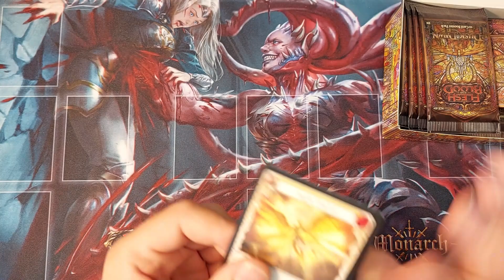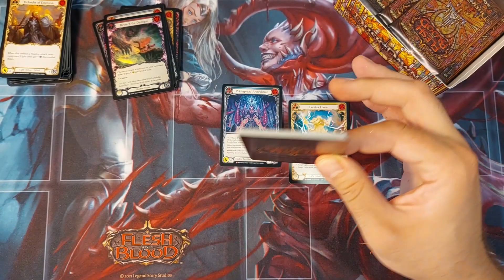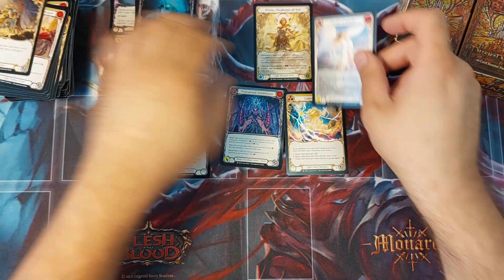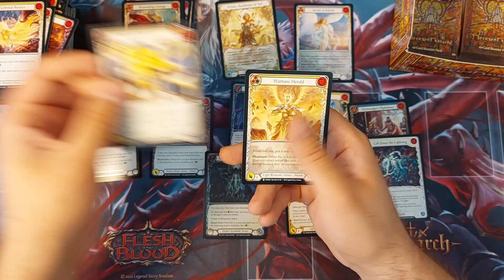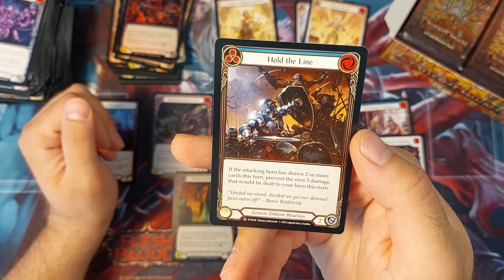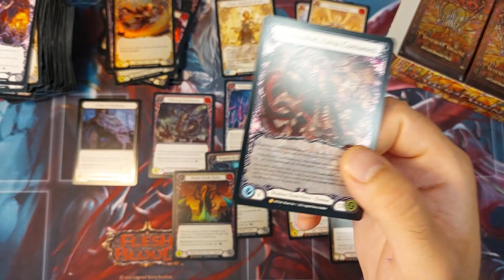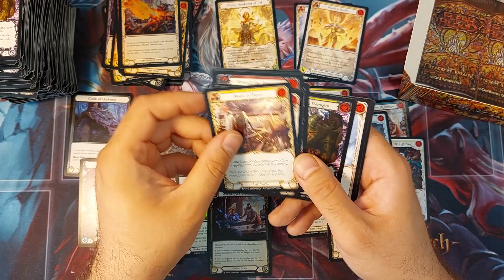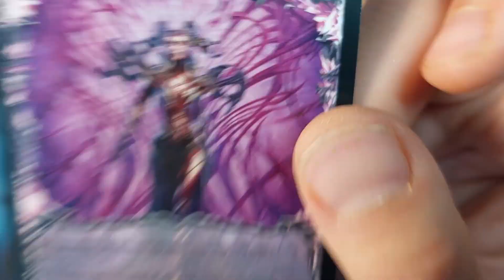Dwa Boxy i Druga Legenda - Dusk Till Dawn opening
Muzyczka:  @dora_mentaiko
albo Pokemony Masters/Oryginalne gry